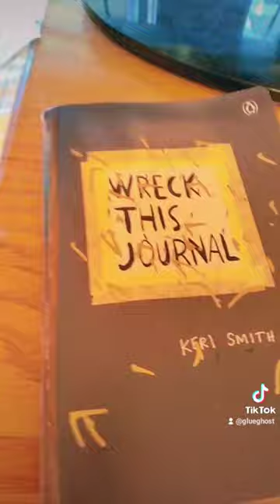Wreck this Journal: Day Two